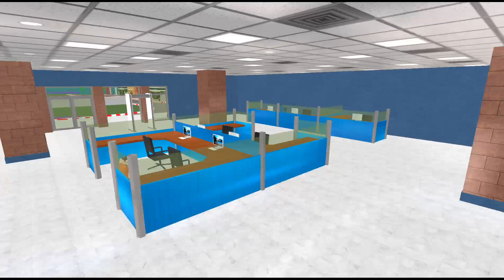Police Prado SUV Driving In Pursuit - Policeman Duty Simulator Gameplay